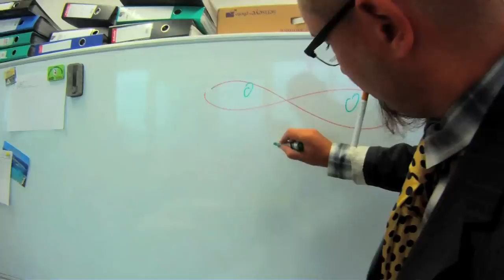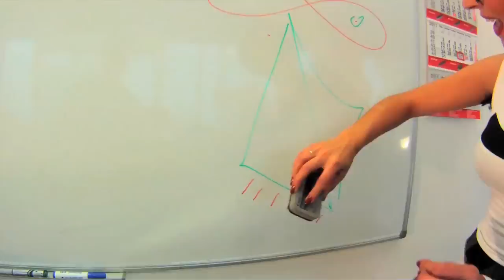Hrací skříň - Dole vyholené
Videochlip skupiny Hrací Skříň
Premiéra na Festivalu Chlupatých filmů 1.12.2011 v Lucerna Music Baru
V hlavních rolích:
Ing. Bobrstein
Ing. Iča Upatá
Ing. Pichal Undička
Ing. Adek Chlupymáš
Mgr. L. Podpažďan
a chlupatá blondýna

natočeno na 3D kameru GoPro
verze 2D